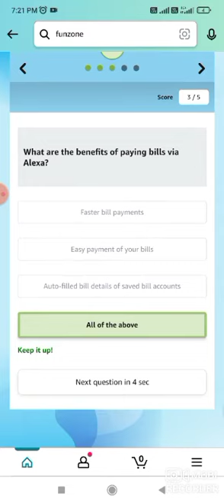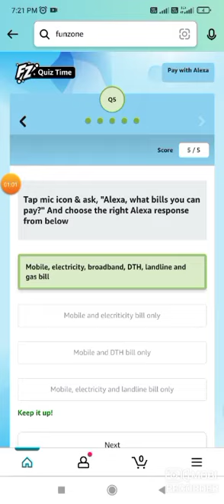Amazon One plus 10R* Quiz Answers Today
Amazon Quiz
Quiz Answers
Amazon Quiz
Quiz Answers
Amazon Quiz